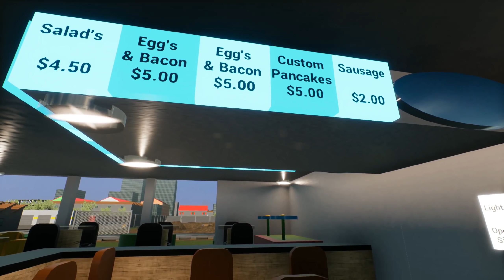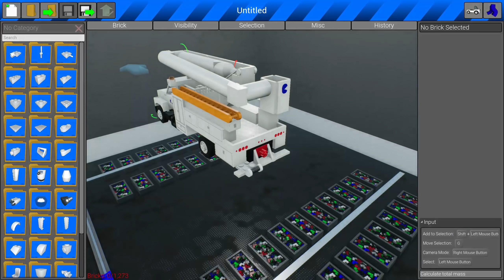Idiots Try to Go Back to the Future to Stop Lego Trains in Brick Rigs Multiplayer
Today Camodo Gaming plays with the best creations in Brick Rigs! We must try to go back to the future to stop the train. Brick Rigs is a Lego style builder game with realistic physics.